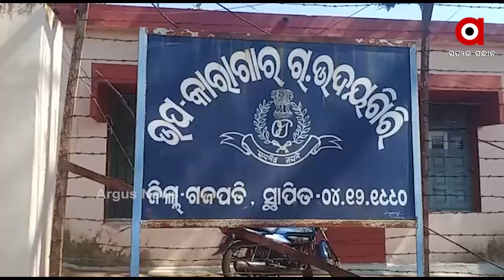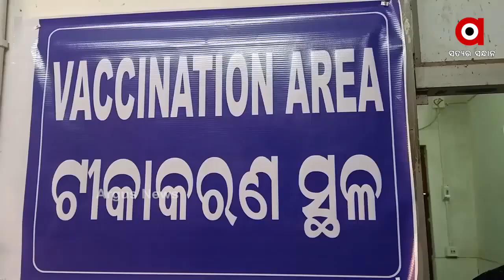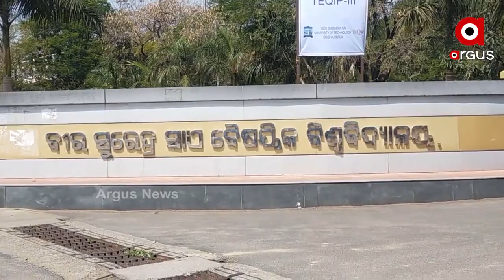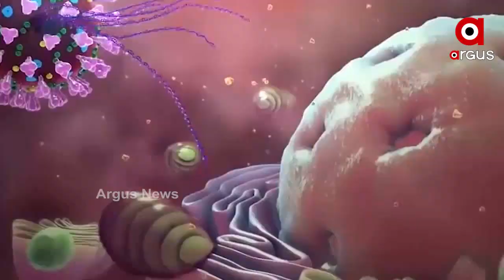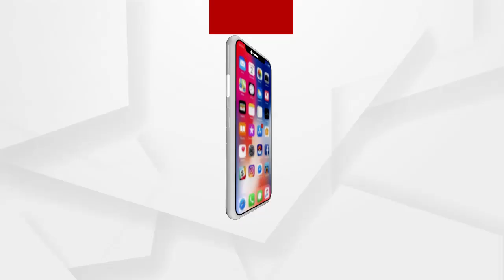Argus Update 3pm